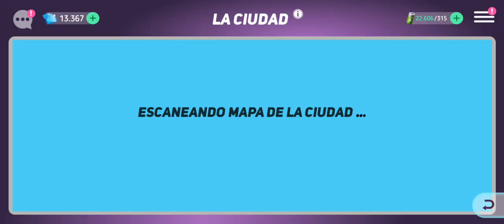El Alcalde 4 Estrellas Y Llegamos A Platino III - Disney Heroes Battle Mode